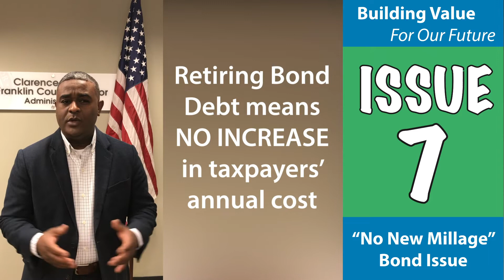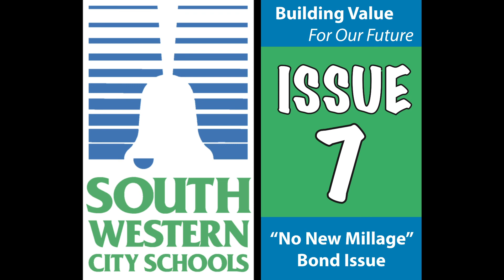Explaining Issue 7: Franklin County Auditor Clarence Mingo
Franklin County Auditor Clarence Mingo explains "no new millage" bond Issue 7